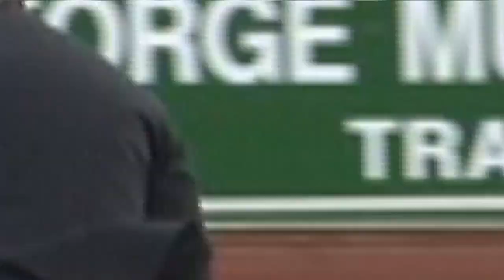Greg Broderick takes TRM National Grand Prix at Barnadown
Greg Broderick took the Barnadown leg of the National Grand Prix at Barnadown on Sunday